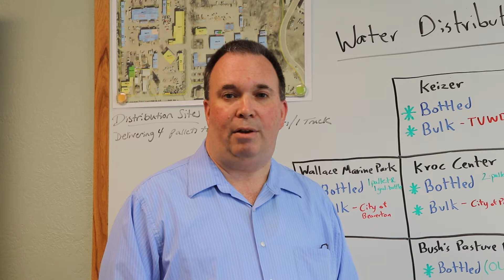Salem could face summer of algae toxins in water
I asked Mark Becktel, Operations Division manager for Salem Public Works, about the potential for more water advisories this summer because of toxic algae blooms in Detroit Lake. Becktel is Salem's incident commander for the current water situation.